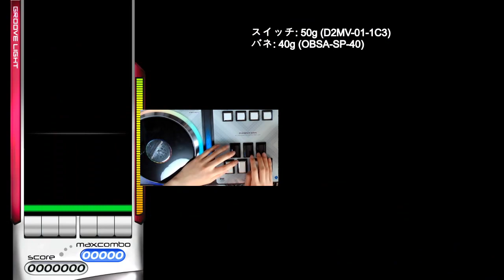[EZ2ON REBOOT : R] Energy Flower 6K SHD 99.87% (MAX-6)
2021/03/19 (Fri)